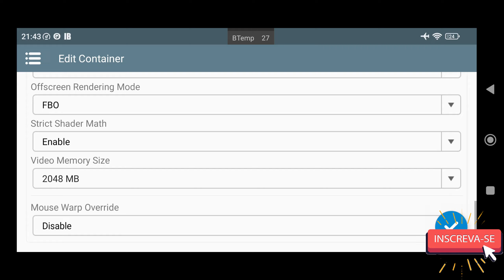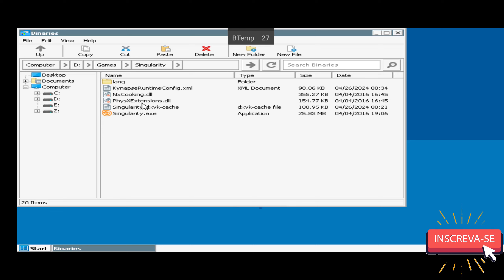Winlator 6.1 Teste Singularity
📱 Meu dispositivo 📱
➥ Nome: POCO F3
➥ Processador: Snapdragon 870
➥ GPU: Adreno 650
➥ Memória RAM: 8 GB LPDDR5
➥ Armazenamento: 256 GB